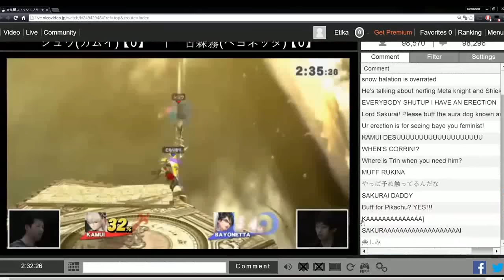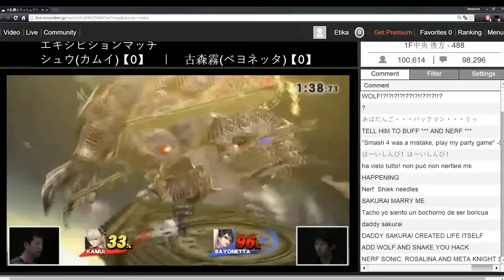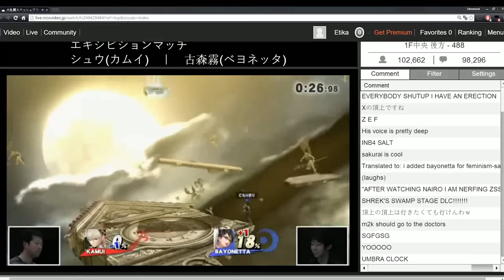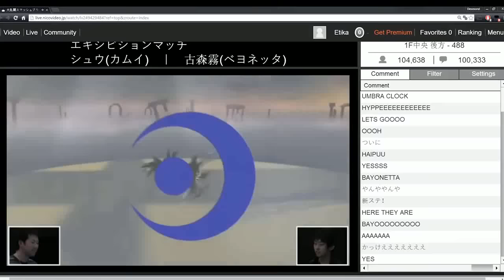Corrin VS Bayonetta se enfrentan por primera vez (DLC saldra el 3 de Febrero)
Mis nenes esta es la primera batalla oficial entre Bayonetta y Corring, la primera vez que vemos a estos personajes en accion y siendo usados publicamente. El DLC saldra a la venta el Miercoles 3 de Febrero.